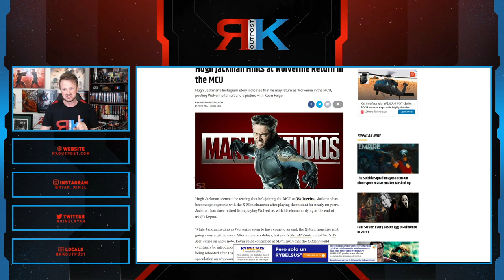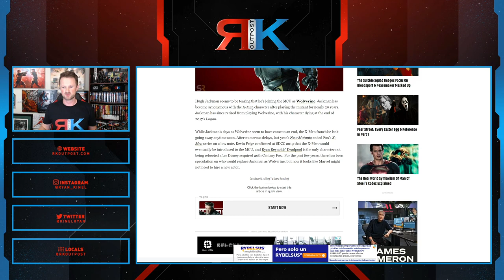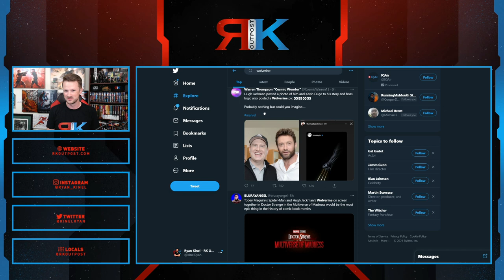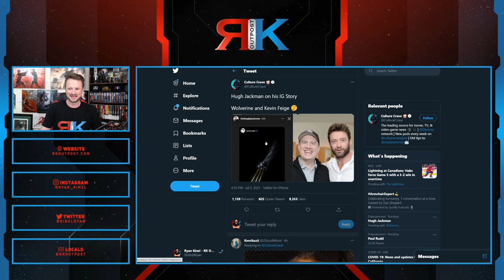Hugh Jackman Teases Wolverine's Return To The MCU With Kevin Feige Picture, Art On Instagram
Hugh Jackman posted pictures on Instagram that certainly have everyone talking about a potential return to Marvel and the debut of Wolverine in the MCU.

A HUGE thank you to the following Patrons!:
Master Level:
Knight Level:
Mike Jackson -
USDutchkitty –
Iresent Doingthis -
Padawan Level:
Optimus Prune -
R R -